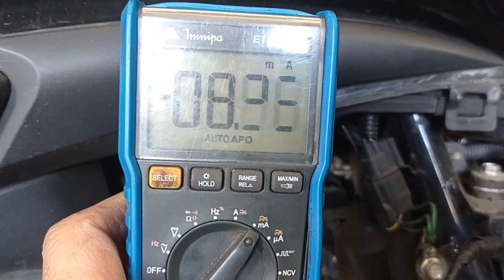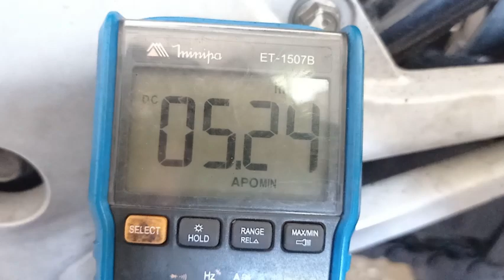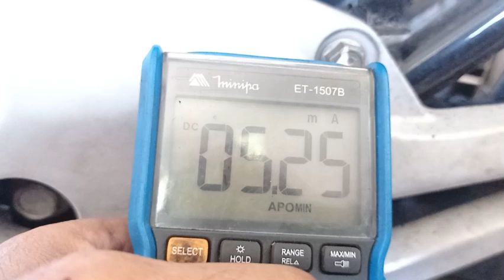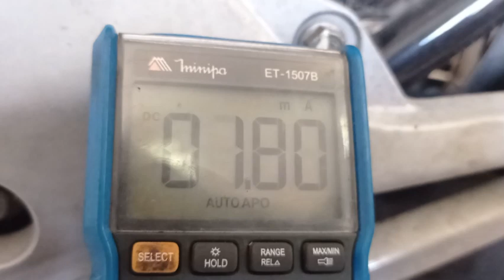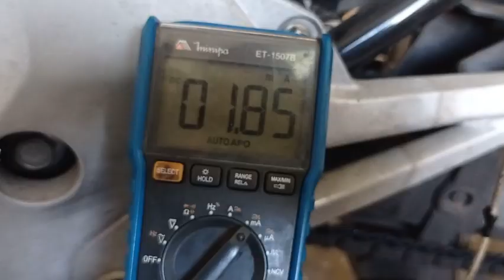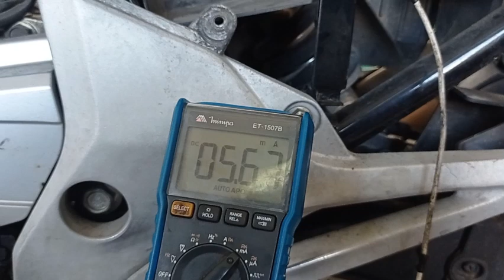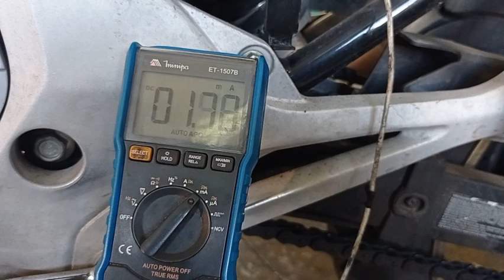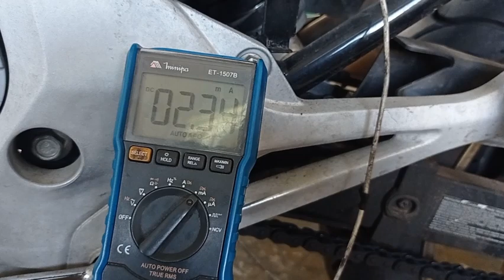CB 300 desc. a bat., cliente desconfia do alarme Pósitron com 12 anos de uso. Leia descrição.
Hoje, 06/06/24, cliente trouxe a sua CB 300 com o problema de descarregar a bateria, achando que pode ser o alarme Pósitron com mais de 12 anos de uso.
   Observe no vídeo o alarme puxando 9 mA de corrente e  fica direto assim, ou seja não caí  para valor baixo ( eu não sabia que este alarme G8 da Pósitron  após  um tempo de 3 minutos ele entra em baixo consumo, veja no vídeo o consumo caí para menos de 2 mA).
   Também temos no multímetro, MINIPA  ET 1507B, onde o multímetro mostra o valor menor e o maior valor da corrente, interessante, nunca tinha usado este recurso.
   Concluindo, realmente o alarme deu defeito depois de 12 anos de uso e não caia o consumo do alarme e realmente os 9 mA , que parece pouco descarregava a bateria do cliente. Hoje 15 de junho de 2024 não tivemos retorno do cliente, ou seja era o alarme mesmo.